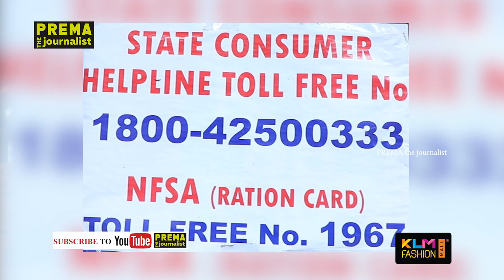Akun Sabharwal IPS | Prema the Journalist #12 | Frank Interview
Its not a easy journey for Akun Sabharwal as IPS Officer assuming the offices in different districts at key times. He has a lot to share about governments, bureaucracy, policies, personal life and more with Prema in this frank and interactive interview.

Edited by: Gopi Kanth Nuthi
Asst. Editor: Leela Krishna
Camera: Seshu, Suresh